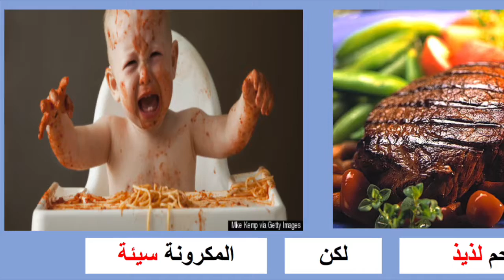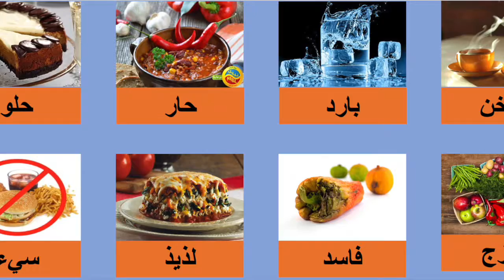comparing food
This video is about comparing food